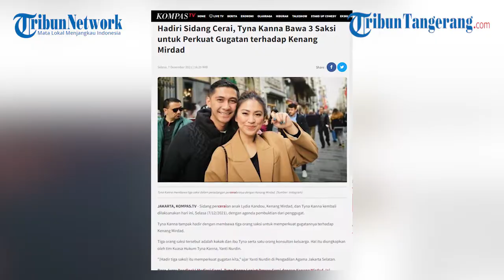Tyna Kanna Hadiri Sidang CeraiBawa 3 Saksi Untuk Perkuat Gugatan terhadap Kenang Mirdad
Sidang perceraian anak Lydia Kandou, Kenang Mirdad, dan Tyna Kanna kembali dilaksanakan hari ini, Selasa (7/12/2021), dengan agenda pembuktian dari penggugat.
Tyna Kanna tampak hadir dengan membawa tiga orang saksi untuk memperkuat gugatannya terhadap Kenang Mirdad.
Tiga orang saksi tersebut adalah kakak dan ibu Tyna serta satu orang konsultan keluarga. Hal itu diungkapkan oleh tim Kuasa Hukum Tyna Kanna, Yanti Nurdin.

Sementara itu, Yanti mengatakan bahwa Kenang Mirdad tidak hadir dalam persidangan kali ini dan hanya diwakili kuasa hukumnya.
Kendati memilih untuk berpisah, namun Tyna memastikan komunikasinya dengan kakak Naysila Mirdad itu masih berjalan baik.